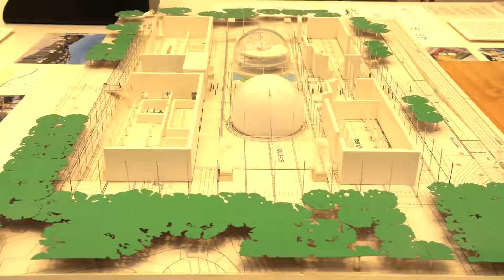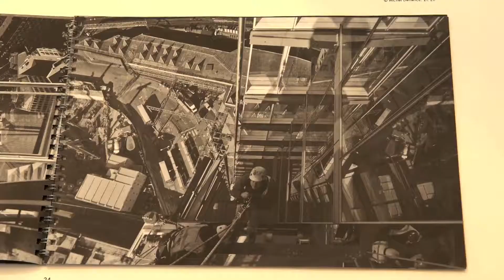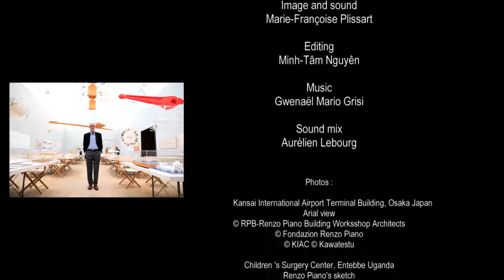Renzo Piano. The Art of Making Buildings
Renzo Piano. The Art of Making Buildings. Exhibition at the Royal Academy of Arts, London. 15 september 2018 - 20 January 2019.